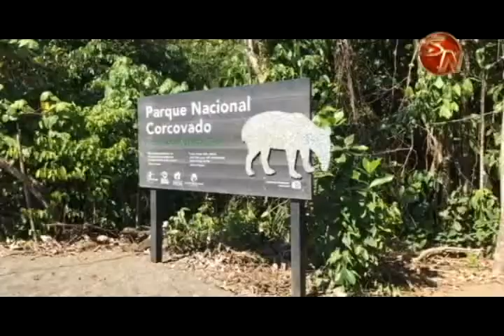Un sendero universal es lo que aspiran tener el Refugio Nacional de Vida Silvestre de Golfito